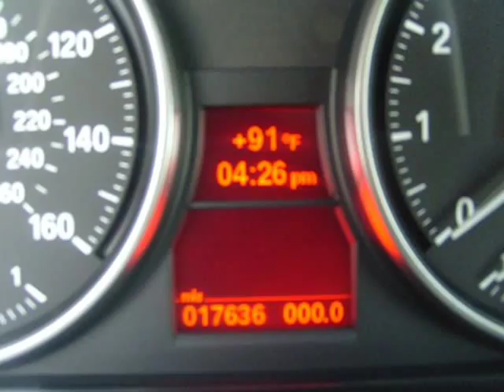328i.wmv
Gray 328i